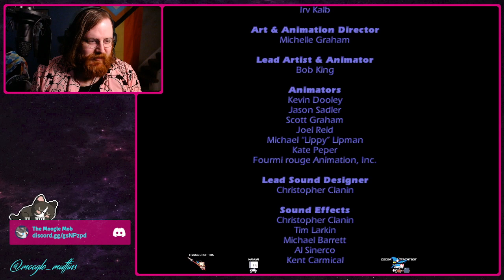A Little Nighttime Secret Agent Business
Finishing up our math adventures in Carmen Sandiego Math Detective!